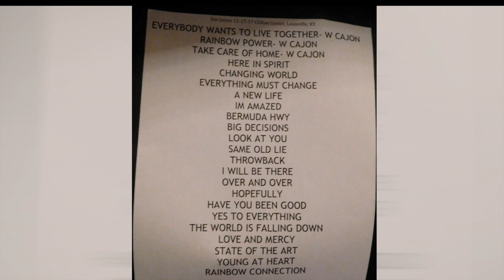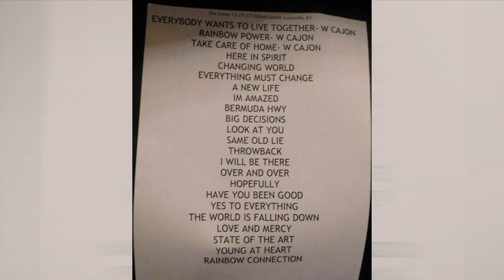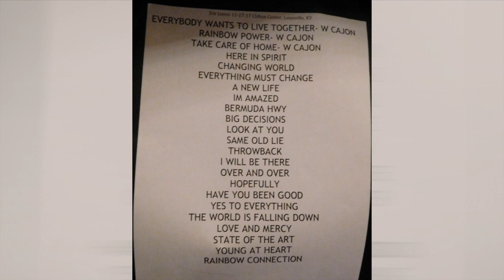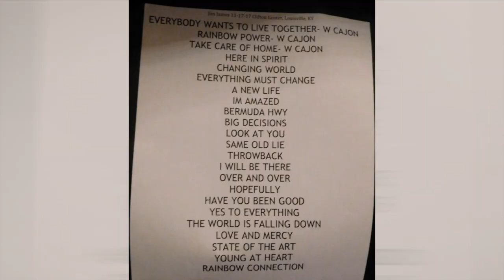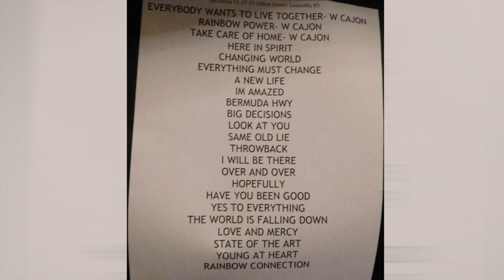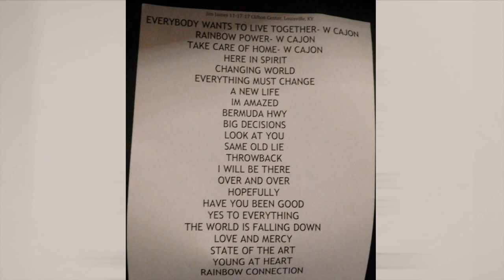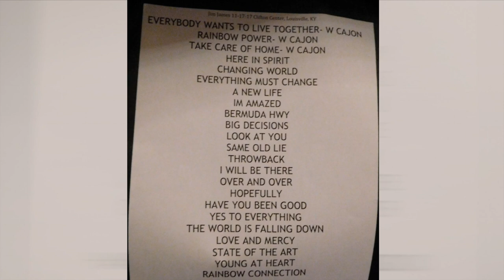Jim - Clifton Center - 11/17/2017 - Full Show - Improved Audio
Jim - Clifton Center
November 17, 2017
Full Show -  Improved Audio